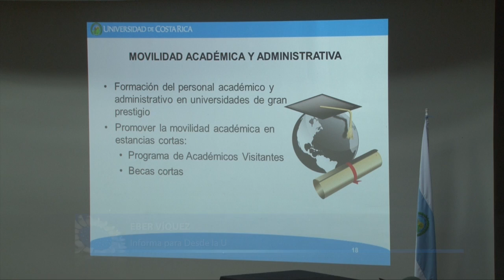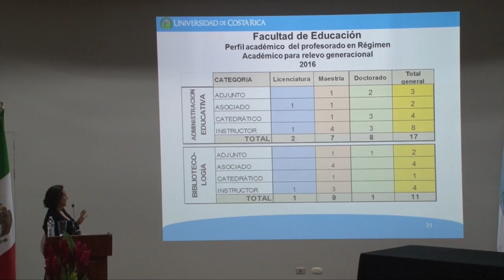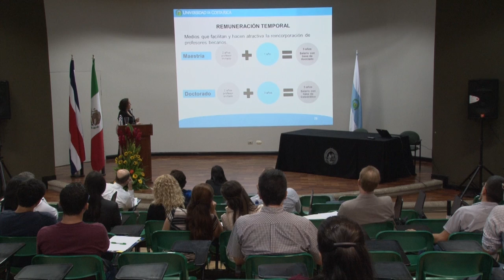Internacionalización UCR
El conocimiento en la UCR se construye de muchas formas. Una de ellas es la internacionalización: una oportunidad para que sus estudiantes, docentes y administrativos intercambien su saber y su cultura con personas de universidades en el extranjero. La oficina de Asuntos Internacionales y Cooperación Externa de la UCR se encarga de fortalecer este vínculo.